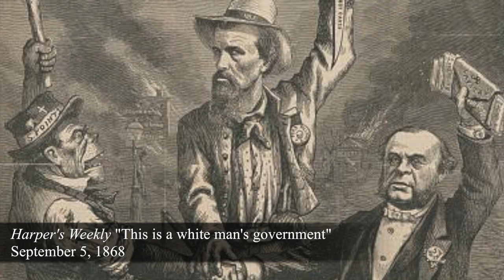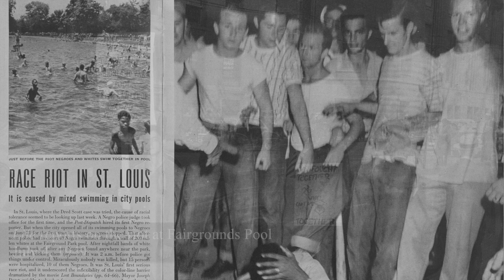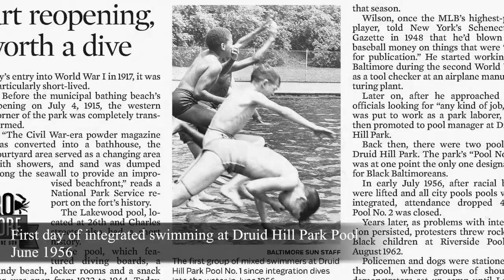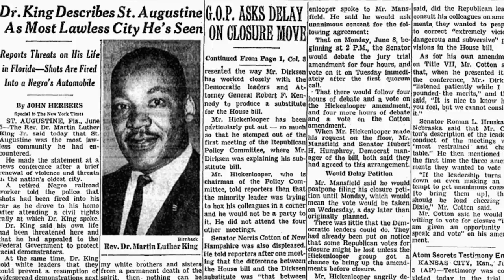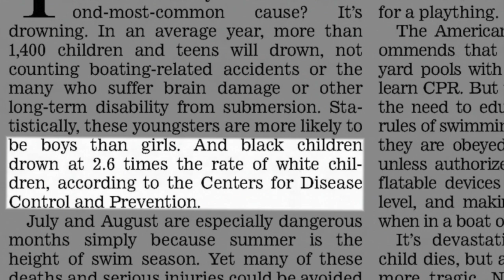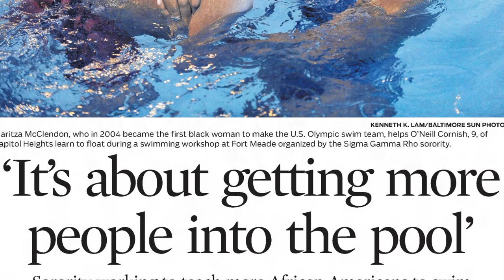Sarah A. Giroux | 1st Place Senior Individual Documentary Winner | NHD 2023 | Wade in the Water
1st Place Baltimore City
1st Place Maryland State
2023 National History Day Finalist
2023 National History Day 1st Place Winner

Awarded NHA Scholarship 2023 & Ann Harrington Award 2023